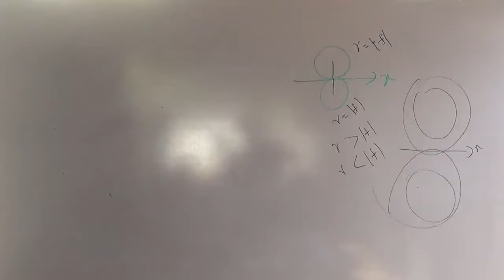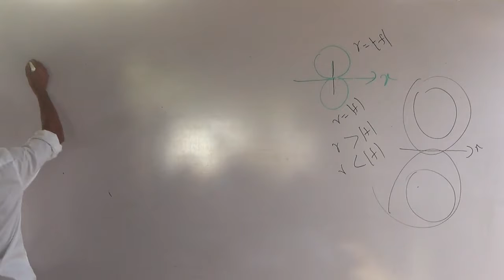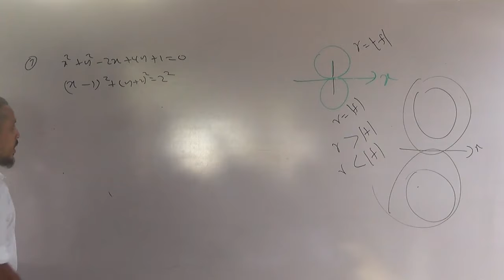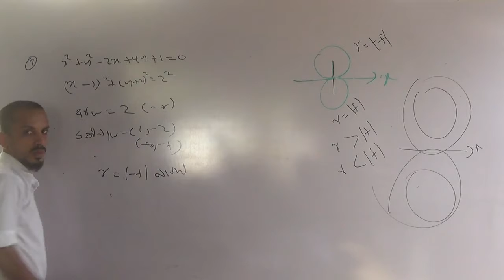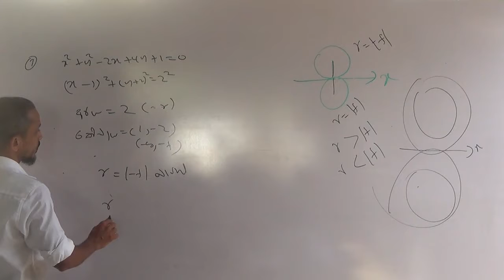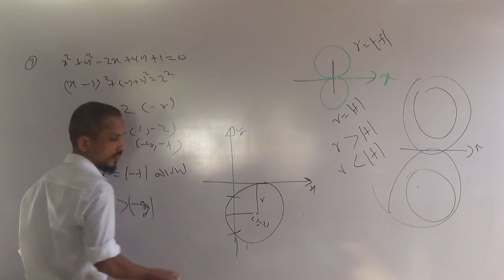2019 Revision Wurthaya Day 1 (30 of 37)